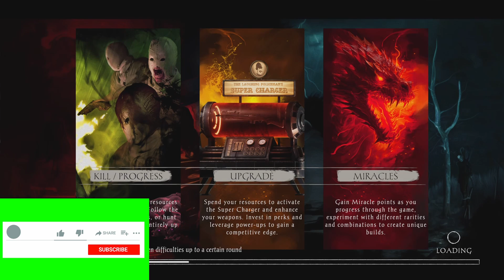Sacrifice The Goat To Satan - Sker Ritual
This is my second run on this level with my brother and we beat it in under an hour. Sker Ritual is an awesome game and a lot of fun. It feels like playing the old cod zombies we all miss. Let me know what you think of the game down in the comments and enjoy!